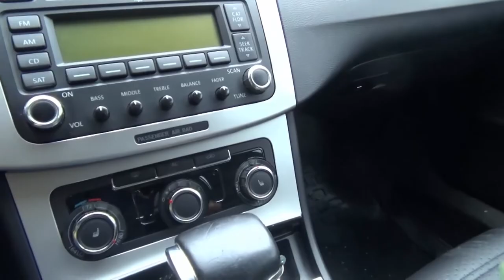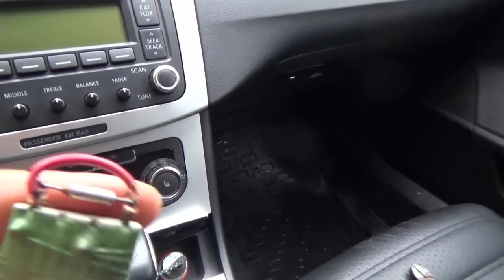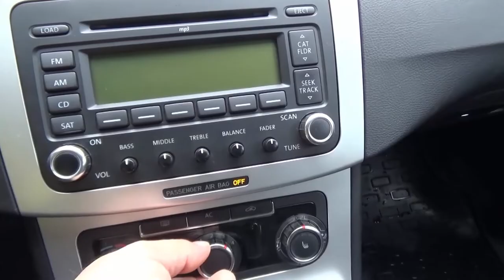Как проверить резистор печки и предназначение. Ремонт реостата печки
Как проверить резистор на работоспособность и предназначение. Ремонт реостата печки